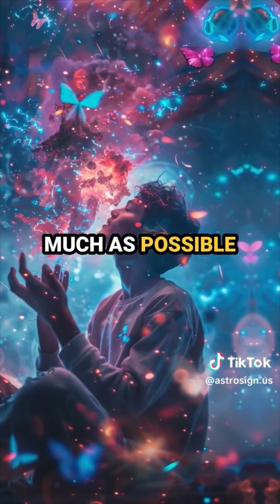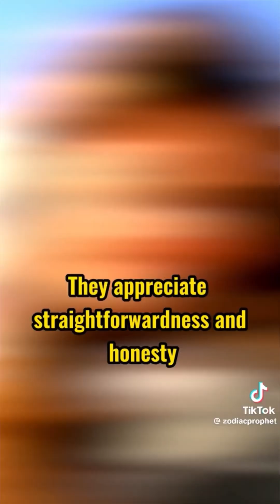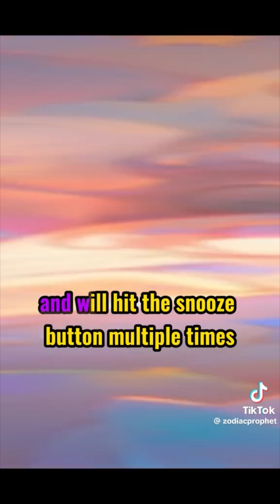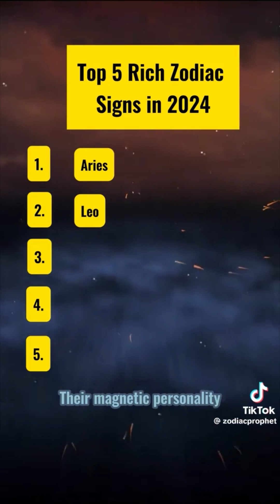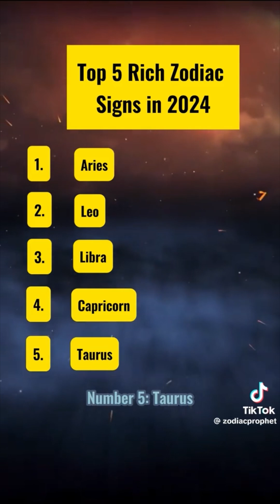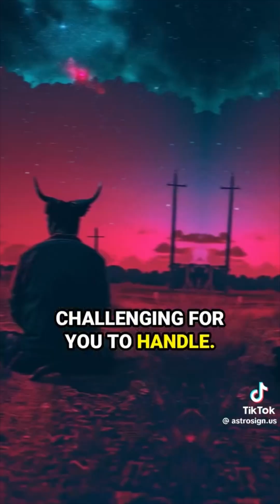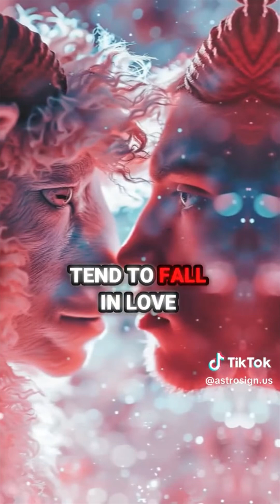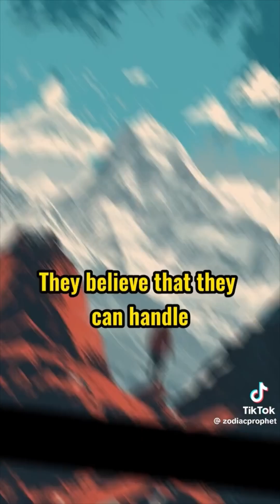Zodiac Signs Tiktok Compilation #1